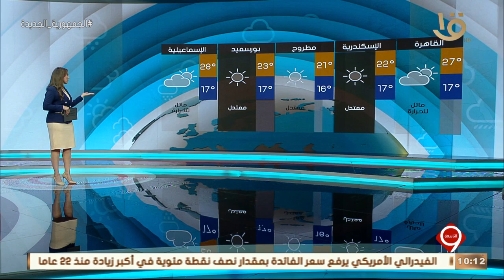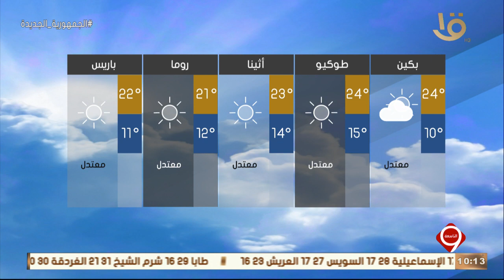نشرة التاسعة | بيان بدرجات الحرارة المتوقعة غدا